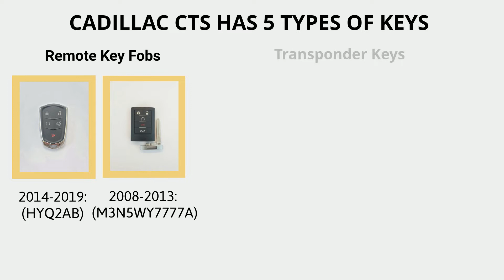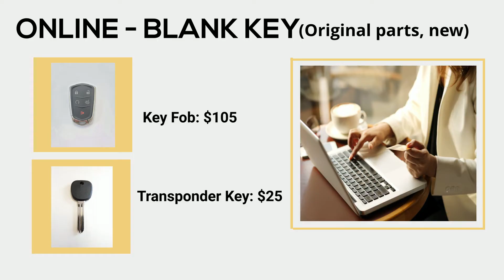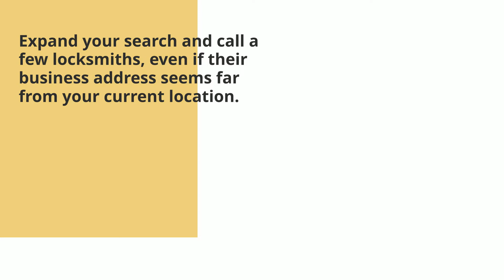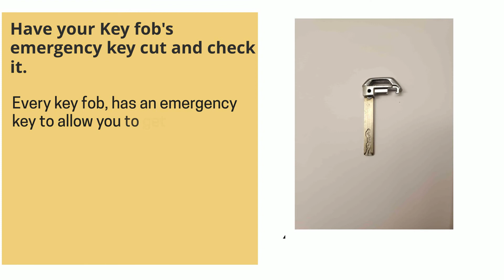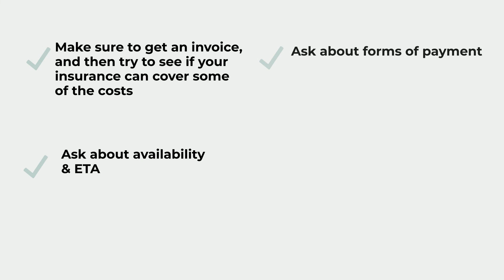Cadillac CTS Key Replacement - How to Get a New Key. (Tips to Save Money, Costs, Keys & More.)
Have you lost your Cadillac CTS key? Do you need a replacement? Or do you simply want to make a spare set?

In this video we’ll go over Cadillac CTS keys, the cost of a replacement key, the options you have (online, dealership, or locksmith), great tips to save time, money, and more.

First, let’s talk about the different types of Cadillac CTS keys so you’ll be able to identify which type of key you had. (Key fob or transponder, a key that needs to be coded – or not, etc.)

Cadillac CTS – Push to start / key fob option:

2014, 2015, 2016, 2017, 2018, 2019: (HYQ2AB)

2008, 2009, 2010, 2011, 2012, 2013: (M3N5WY7777A)

Cadillac CTS – Transponder chip key option:

2008, 2009, 2010, 2011, 2012, 2013: (B111-PT)

2003, 2004, 2005, 2006, 2007: (B112-PT)

00:00 - 00:09 Introduction
00:10 - 00:16 Contact information
00:17 - 00:24 Cadillac CTS Types of keys (Names, years, and more)
00:25 - 00:30 Cadillac CTS Key fobs information
00:31 - 00:38 Cadillac CTS Transponder keys information
00:39 - 00:42 Please support us - Like and comment
00:43 - 00:55 How to get a Cadillac CTS key replacement – your options
00:56 - 1:01 Cadillac CTS key replacement cost
1:02 - 1:10 Important information about estimated price
1:11 - 1:28 Online estimated cost and tips
1:29 - 1:47 Dealer estimated cost and tips
1:48 - 2:06 Locksmith estimated cost and tips
2:07 - 2:11 Contact us
2:12 - 2:17 Great tips to save you time and money
2:18 - 2:32 Tip #1 to save money
2:33 - 2:48 Tip #2 to save money
2:49 - 3:01 Tip #3 to save money
3:02 - 3:18 VIN number information
3:19 - 3:23 Please support us - Like and comment
3:24 - 3:40 Tip #4 to save money
3:41 - 3:58 Emergency key information
3:59 - 4:06 How to start Cadillac CTS with a dead key fob
4:07 - 4:16 Tip #5 to save money
4:23 - 4:32 Please help others
4:40 - 4:50 Disclaimer